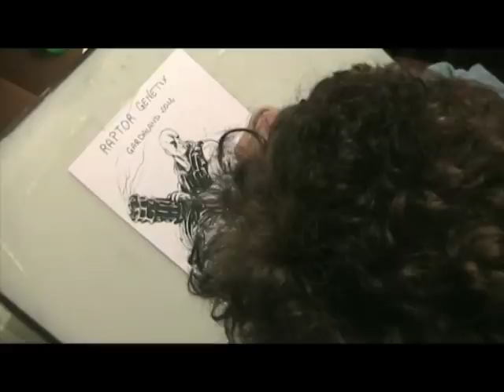Speed painting Fabrizio De Fabritiis Raptor Genetix - Gardaland 2012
Fabrizio De Fabritiis, direttore artistico di Emmetre Edizioni, e autore di Raptor Genetix, il nuovo webcomic cinematografico di Gardaland, disegna i BRAVE BUGS!